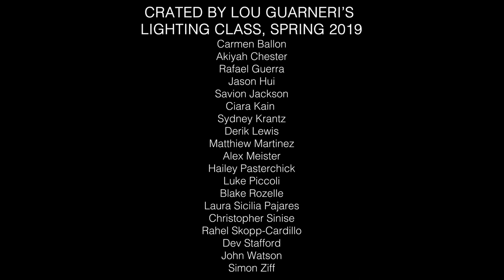FIND ME: A Short Film By Pace University's Spring 2019 Lighting Class